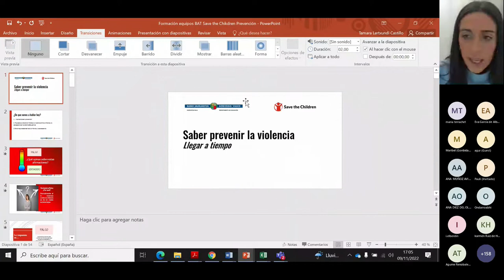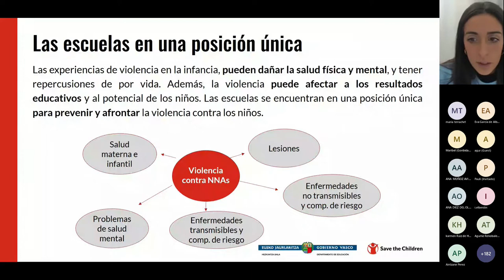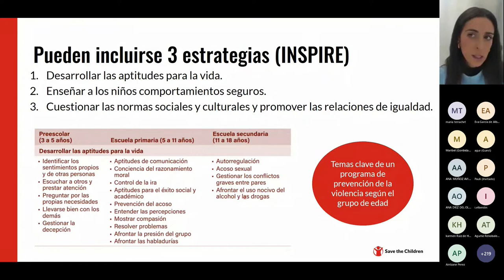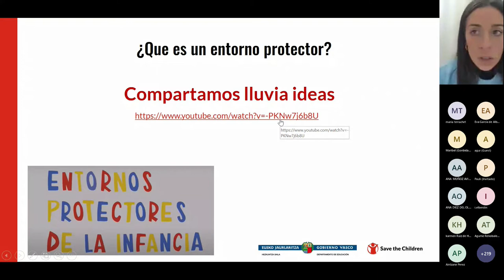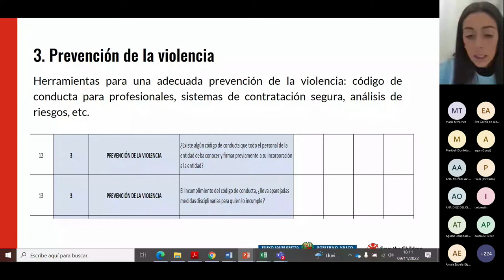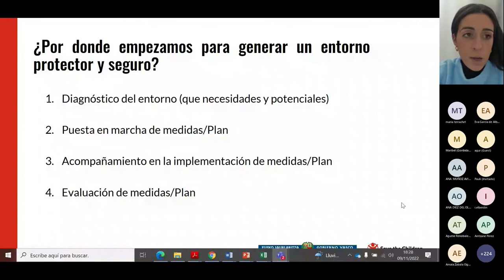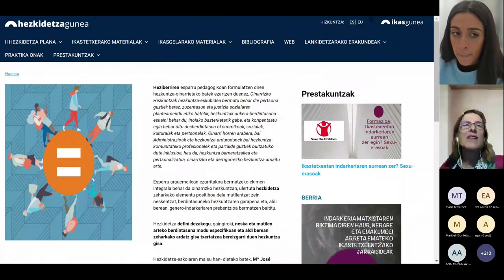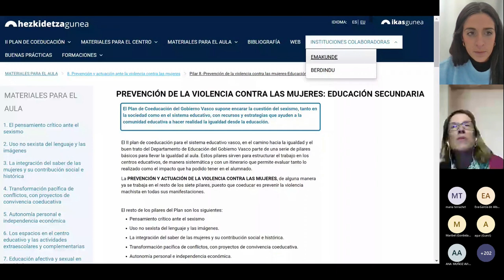3. saioa: Ikastetxeetan indarkeriaren aurrean zer egin? Sexu-erasoak